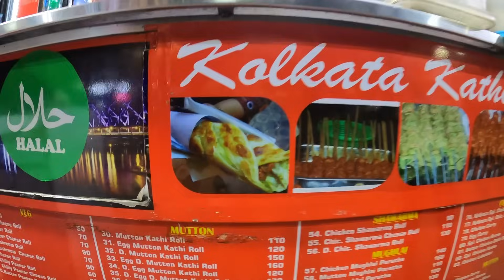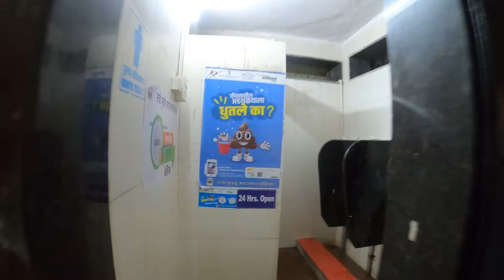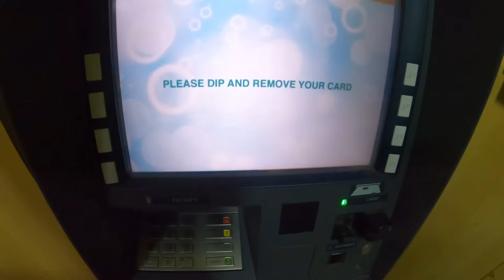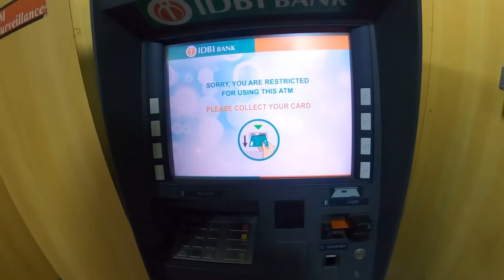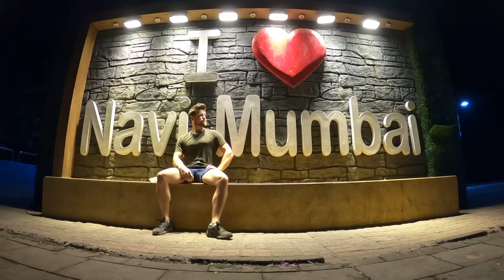First Time Trying Navi Mumbai Street Food Dinner🐔🍖 🇮🇳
As a foreigner in India I'm trying more Navi Mumbai street food for the first time since my reaction is only positive. This chicken shawarma roll food is the culmination of a long day walking around and meeting the friendly Indian people of this city from all walks of life. What a difference from the Madness of Mumbai.